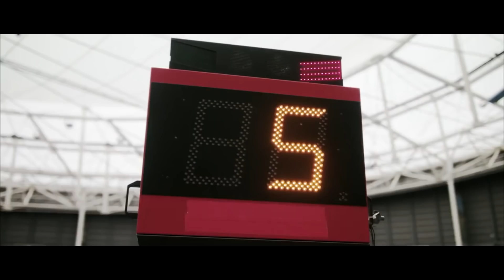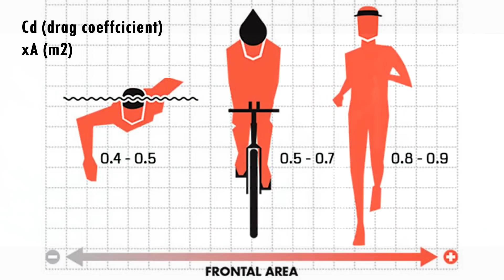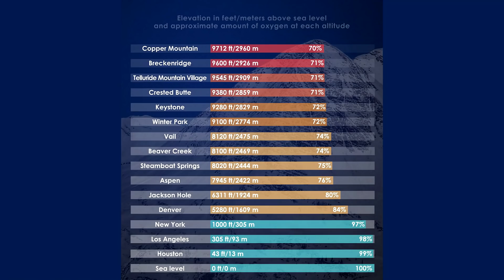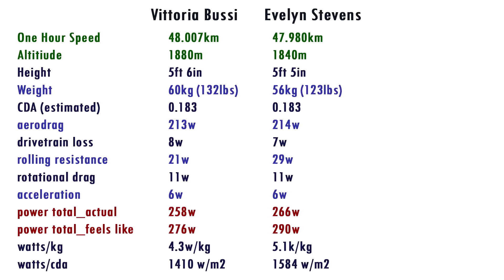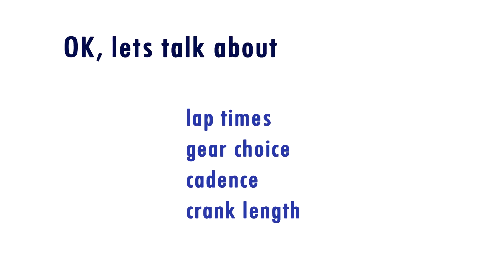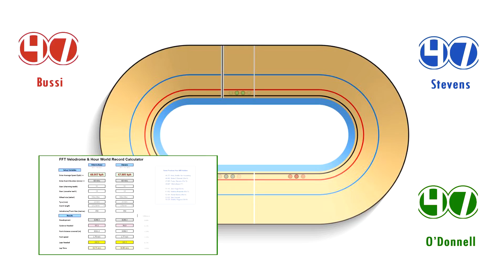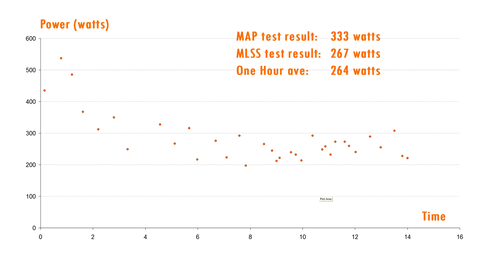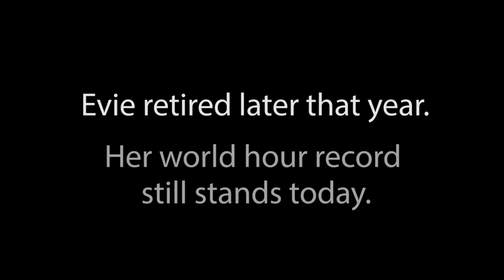Women's World Hour Record: Geek Analysis & Velodrome Calculator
We dig deep into the amazing performances of the last three women to hold the World Hour Record: Vittoria Bussi & Evelyn Stevens and Bridie O'Donnell. We discuss the power needed to break the record and effect on watts of riding at altitude.

9:25 Velodrome simulation
10:52 Velodrome Calculator